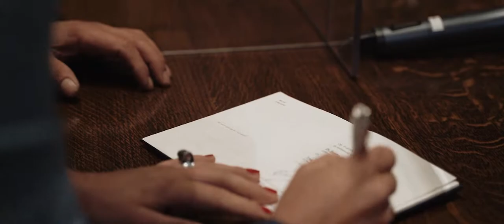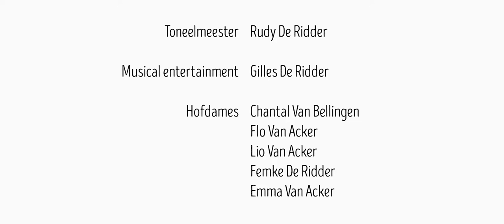Dirk & Deborah treiw - trouw 🔗 Gent 9-10-2020 gipsystyle 🚐 👱🏼‍♀️ 👨🏽‍🦲 🐾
Deborah 👱🏼‍♀️ je schittert in blauw met je Boheemse look ❤️ mag ik jouw oude beschermende talisman met het boze 👁 oog zijn ... en wil je met me trouwen? 💋 Dirk

On this roller coaster life we know
With those crazy hits and real deep lows
I really don't know why
And I will go
To the farthest place on earth I know
I can travel all the road, you see
Cause I know you're there with me
You don't have to slow me down
Cause I will always be around
I will find my way back home
Where magnolia grows, where magnolia grows
But I guess you know
Why I do what I do and where I go
I try to fill that empty space inside
But I can't do that without you 💞